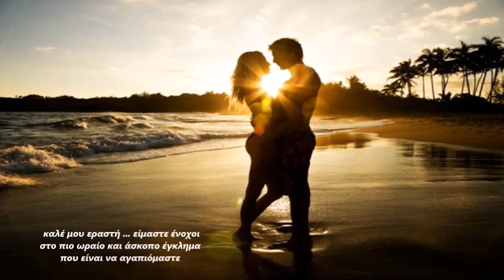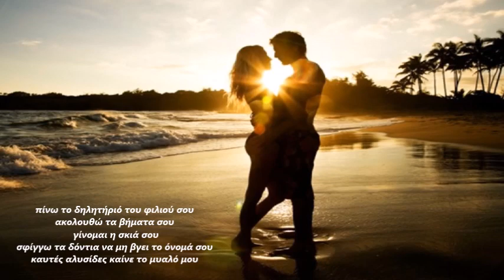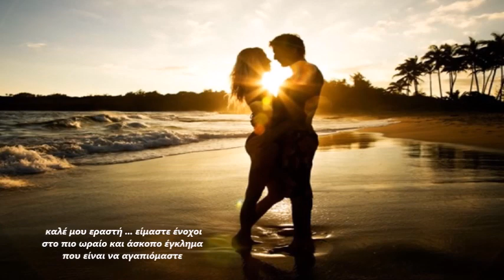SENOR AMANTE - VALERIA LYNCH (GREEK LYRICS)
Αυτό το τραγούδι το είχα ανεβάσει πριν από 6 χρόνια
με αγγλική μετάφραση γιατί δεν υπάρχει στο ίντερνετ
ελληνική μετάφραση και εγώ δεν γνωρίζω ισπανικά.
Με την βοήθεια ενός φίλου που μιλάει ισπανικά
και επειδή πολλοί μου το ζήτησαν το ανεβάζω με ελληνική μετάφραση.
Ευχαριστώ τον καλό φίλο Νίκο που έκανε την μετάφραση.
Όποιος θέλει να δει το βίντεο που έχω ανεβάσει